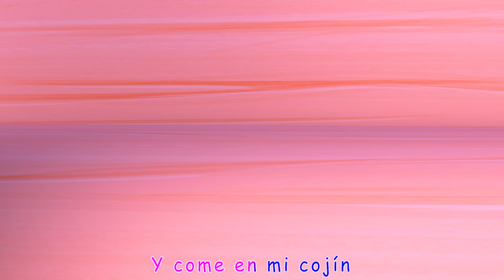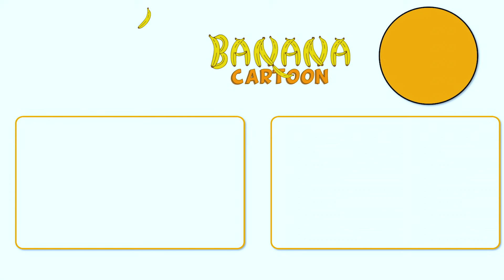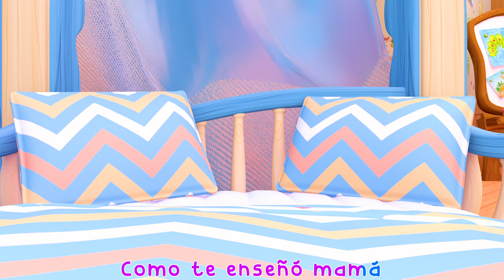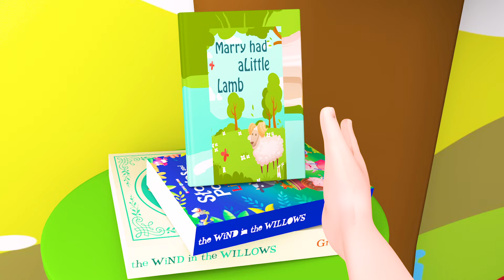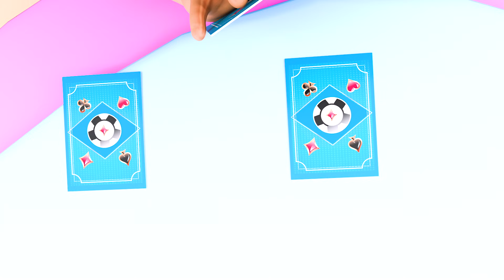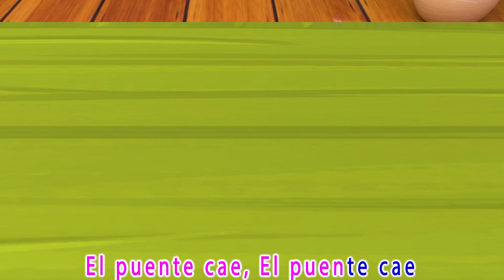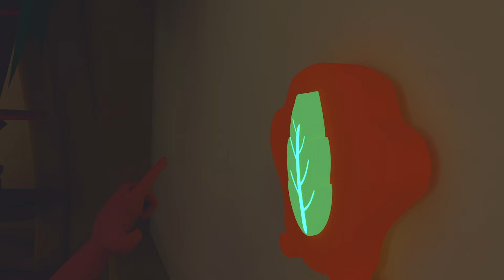Canción de Limpieza, | Canciones Infantiles de Bebé LiLi | Banana Cartoon Español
¡BINGO! perro de escuela , Pin Pon es un muñeco y más 😇 - Canciones Infantiles - Banana Cartoon

¡BINGO! perro de escuela , ¡Me Hice un Boo Boo! 🤕 - Canciones Infantiles - Banana Cartoon Español

Despertar , ¡Tiburón bebé - Canciones Infantiles - Banana Cartoon Español [HD]

¡Bingo, Pórtate bien! 🐶😃 | Canciones Infantiles de Bebé Juan | Little Angel Español

¡BINGO! perro de escuela - Canciones Infantiles - Banana Cartoon Español [HD]